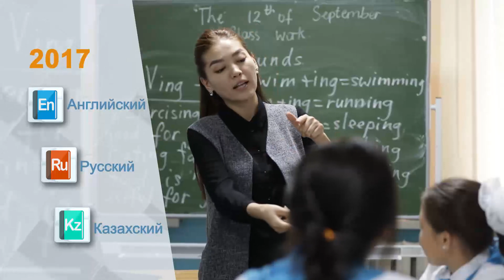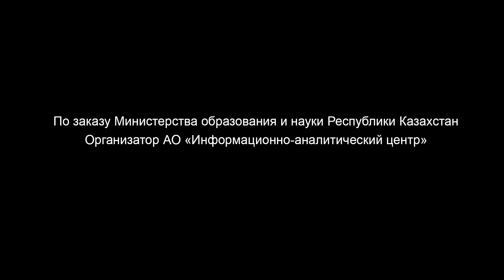Достижения Казахстана в сфере образования